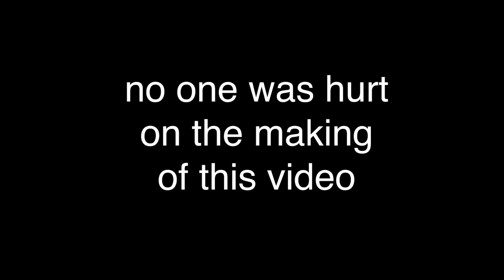THE START.... | OP PRISONS (OP LEGENDS)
tags lol yeah cool love you